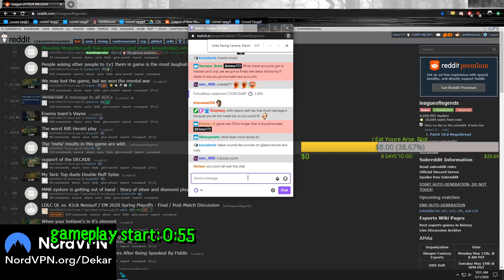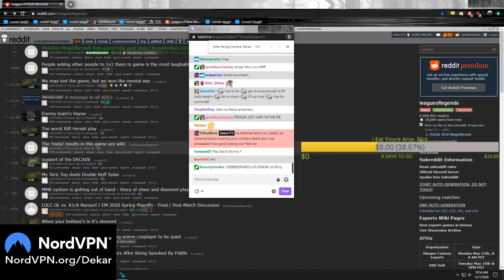DEKAR | HOW TO CRUSH ORNN TOP AS RENGAR!?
for affordable high quality names and club tags or contact Sarah#3357 on discord. League Names' discord server